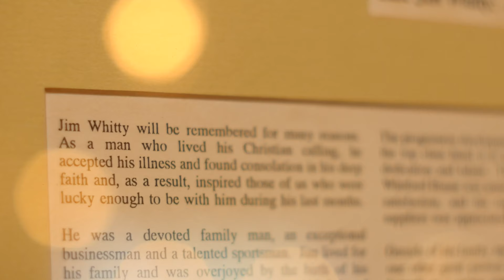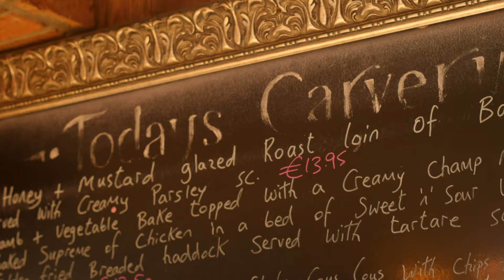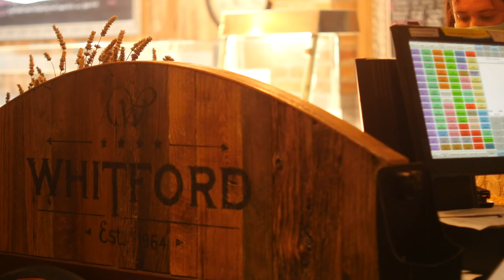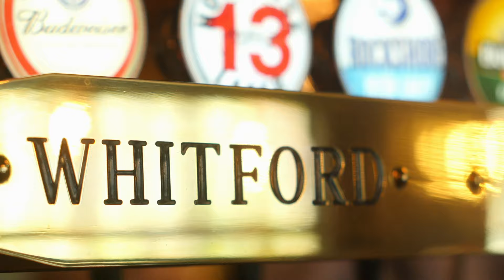Whitford The Documentary